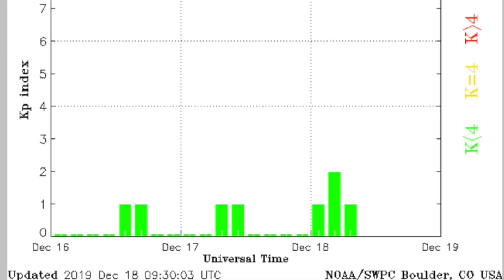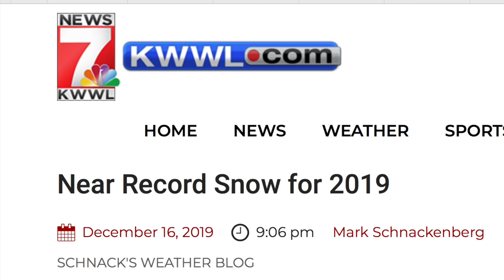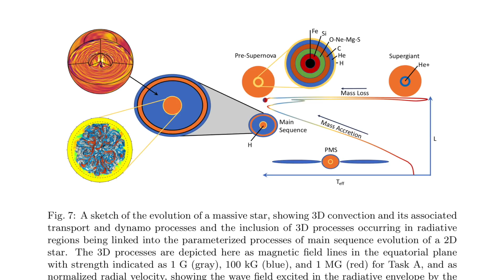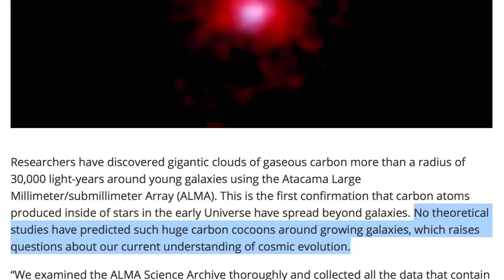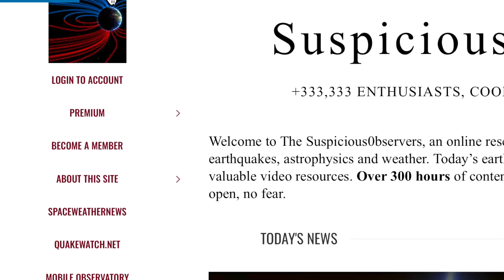Coronal Hole, ALMA vs Hubble, Missing Mass | S0 News Dec.18.2019